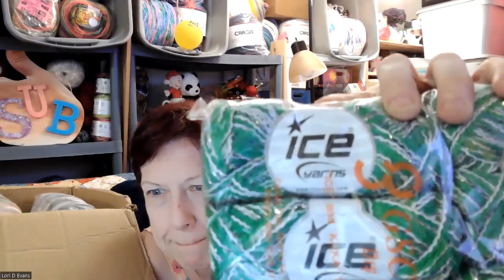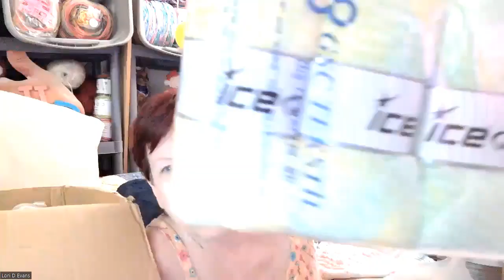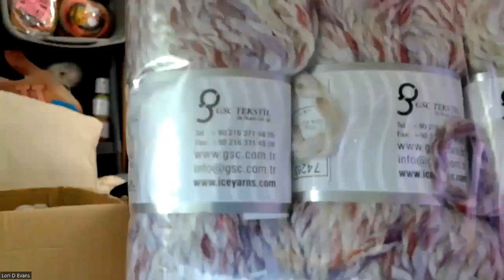Ice Ice Yarn Baby.... Stash Builder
Mailing address
Lori Evans